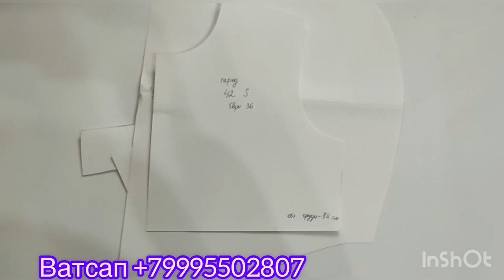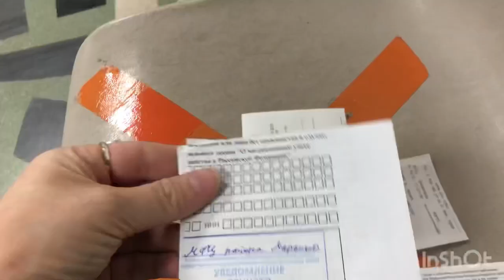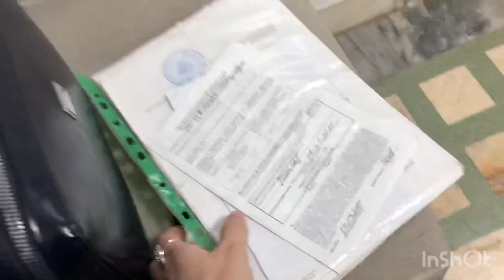Права гирифтам /Колаб барои Дузандахо /Мехмони дават кардан АЙША ❤️🛍